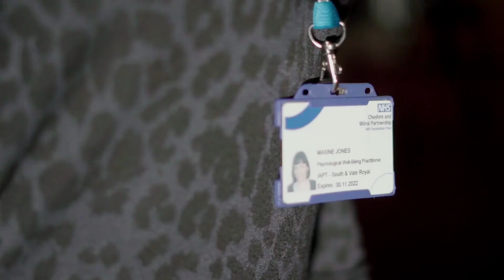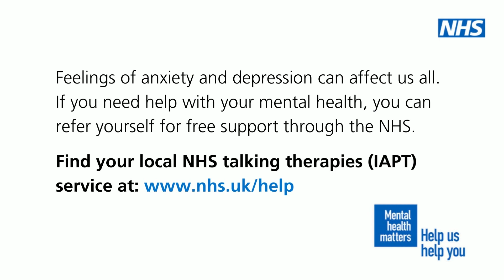Help Us Help You - Maxine's Story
Maxine Jones is a Senior Psychological Wellbeing Practitioner (PWP) and Step 2 Lead for our IAPT talking therapies service in Cheshire West and Chester.

Before she retrained as a PWP, Maxine was working in education. In 2015 she was referred to IAPT by her GP after experiencing her own mental health difficulties, and after support she received from IAPT helped her change her life for the better, she realised she wanted to work in mental health herself.

Here she shares her story.

Feelings of anxiety and depression can affect us all. If you need help with your mental health, you can refer yourself for free support from an NHS talking therapies service.